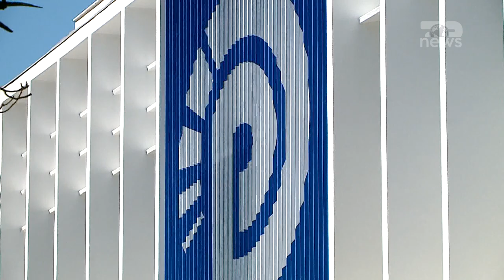TopNews- Rithemelimi refuzon platformën e 32 deputetëve/ Alibeaj: Ndiqni verbazi udhëzimet e idhujve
Komisioni i Rithemelimit ka reaguar ndaj platformës së kryetarit të grupit parlamentar  të PD-së, Enkelejd Alibeajt për bashkimin e demokratëve , e cila është firmosur nga 32 deputetë.
Flamur Noka, përmes një deklarate për mediat nga selia blu në emër të Komisionit të Rithemelimit u shpreh kategorikisht kundër ndalimit të procesit zgjedhor në që ka nisur në bazë për zgjedhjen e kryetarëve të degëve, e cila ishte një prej 5 pikave të platformës.
Në asnjë rast, dhe në asnjë rrethanë, procesi I nisur prej muajsh nga Kuvendi i 11 Dhjetorit dhe i rikonfimuar bindshëm nga vota e demokratëve në zgjedhjet e 6 marsit, nuk do të ndalojë! Nuk do të lejojmë askënd që ta pengojë atë për shkak të frikës që Basha- Alibeaj kanë nga përballja me vullnetin e demokratëve. Kush dëshiron të lidhë fatin e tij me veglat e Edi Ramës është i lirë ta bëjë, por koha e pengmarrjes së opozitës ka marrë fund!
Flamur Noka u shreh I prerë dhe sa i përket mbajtjes së Kuvendit Kombëtar më 30 Prill se nuk do të ketë shtyrje të tij. Ai nënvizoi gjithashtu  se përmes grupeve të auditit, të verifikohet nëse çdo proçedurë zgjedhore është realizuar sipas statutit të miratuar në Kuvendin e 11 Dhjetorit.
Pas deklaratës së Komisionit të Rithemelimit, i menjëhershëm ka qenë dhe reagimi nga Enkelejd Alibeaj, i cili përmes një postimi ne rrjetet sociale  shprehet se refuzimi i paralajmëruar i kërkesës së shumicës dërrmuese të Grupit Parlamentar për bashkim, vijimi me agjenden e parapërcaktuar si dhe mungesa e një reflektimi për situatën ku ndodhet sot PD është dëshmi e qartë e faktit se kujt grupim i interesojnë demokratët dhe kush priret të ndjekë verbazi udhëzimet e idhujve.
Ai thekson më tej se 32 deputete te grupit parlamentar te PD jane jo vetem vota por dhe zeri i demokrateve qe sot me shume se kurre duan te ndalet procesi i percarjes dhe te nise bashkimi i vertete.